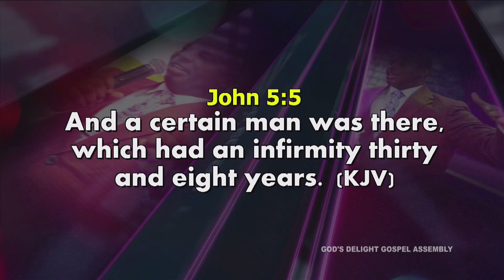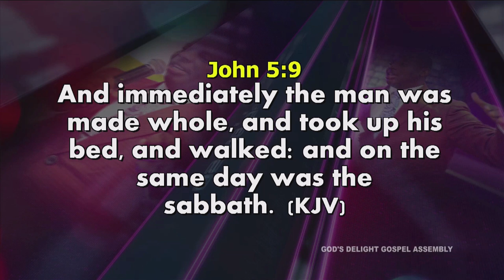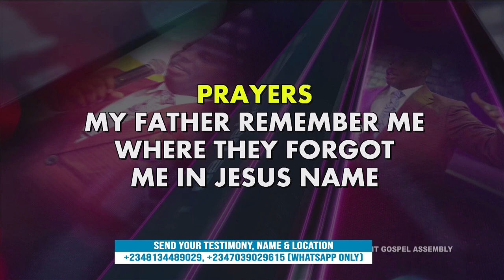Rising from the Bed of Affliction and Limitation